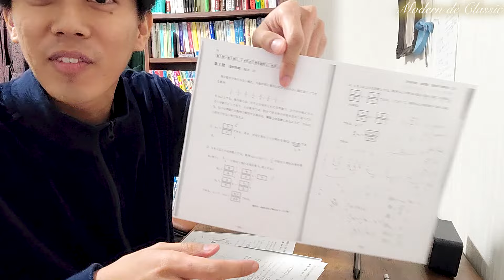【31才高卒による東大受験】実力調査！センター数学なら9割超えはもう余裕？〜モダゴン桜#34〜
結論：そんなことはない

どんなテストでも高水準の点数で安定するって難しいんだなあ
穴があったら一気に安定感が無くなる

◆過去のモダゴン桜(一部)

・30才高卒による東大受験チャレンジ！〜モダゴン桜〜【共通テスト自己採点結果あり】

企画：シュン
構成：シュン
編集：シュン
概要欄：シュン
一部BGM作曲：シュン